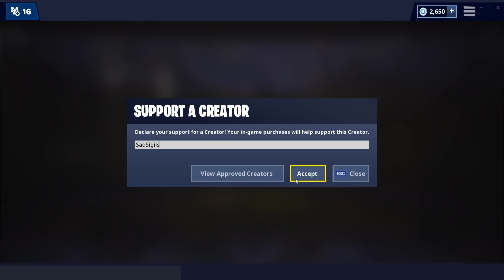INSANE LEGENDARY Lucky CHESTS - Fortnite Season 8 Creative Game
The Fortnite Season 8 update is here and it's brought us a new type of chest in Creative. The Legendary Chests are filled only with Legendary OP Items and they are INSANE. So of course Ssundee, Ambrew, BiffleWiffle and I had to make a game out of them

USE CODE SADSIGILS IN THE ITEM SHOP